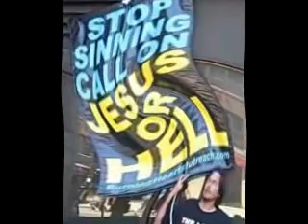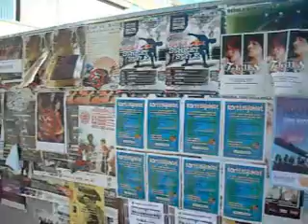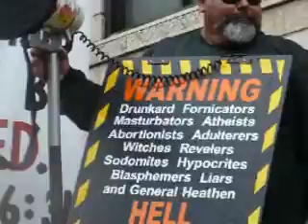Somebody lookin for you.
this video shows where you may be, and how to escape. There is a solution to the hard times.